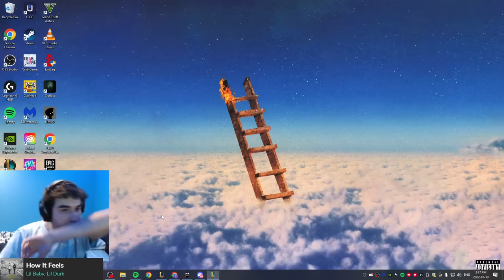First Strike Qiyana is FREE WIN if You Build....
🎓Qiyana Guide🎓
🏆Best Qiyana Proof🏆
Thumbnail Maker Discord
➜Math4476